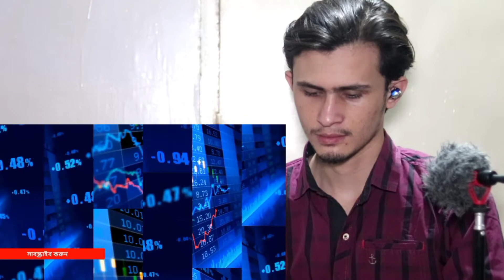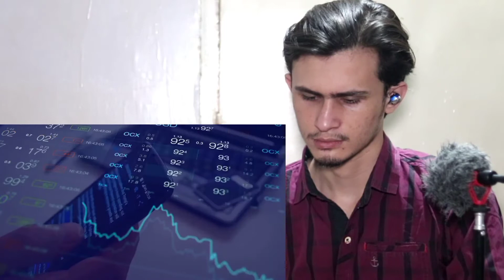Japan Softbank Investment in Bangladesh || বাংলাদেশের বাজারে আসছে জাপানের বিনিয়োগ সফটব্যাংক